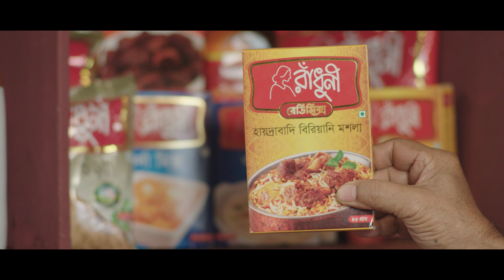রাঁধুনী ভালোবাসার স্বাদ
বোরহান সাহেব যাচ্ছেন কোথায়, করছেন'টা কি? এ বয়সে স্ত্রীর সাথে কেন এতো লুকোচুরি?! জানতে হলে ভিডিওটি দেখুন এখনই.